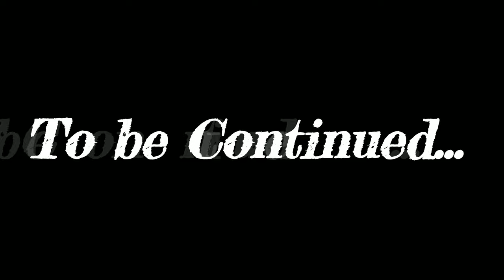ChilhowIe, VA To Dallas, TX (PT1)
Just a vlog on going from VA to TX. I ended up breaking down in West Memphis. But I'm still putting to get to my appointment time.